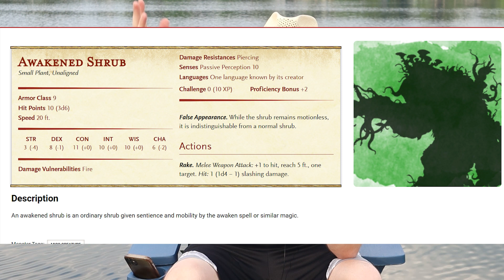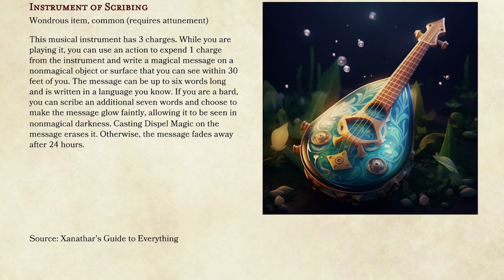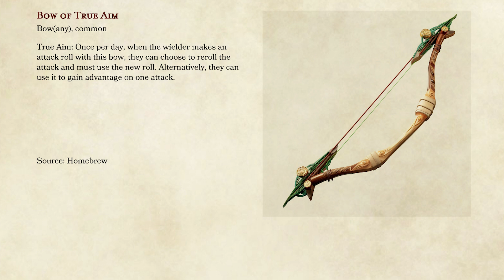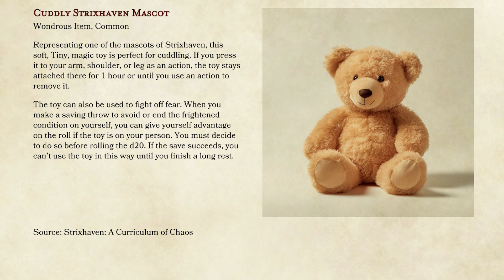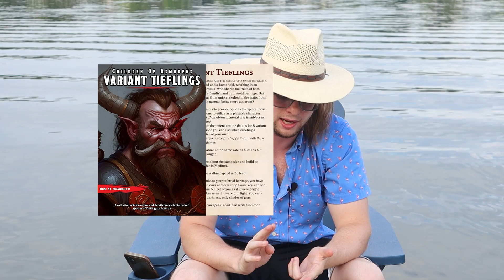10 More Awesome Common Magic Items That Won't Break Your D&D Campaign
Common item's rarely have any game breaking effects, but you never know. Check out this 10 Awesome Common Magic Items That Won't Break Your D&D Campaign video to get some magic item ideas for your next campaign.